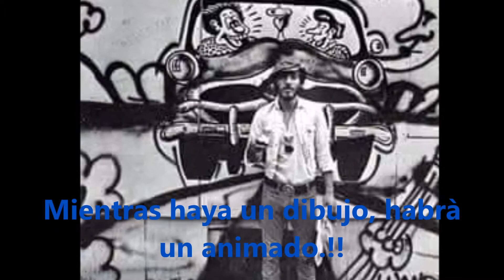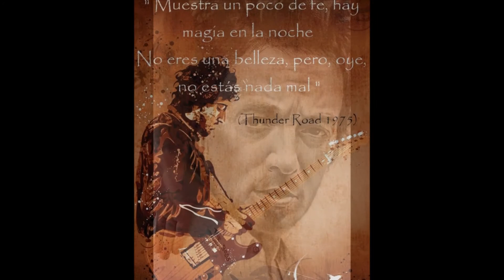Bruce Springsteen-Animado, N:14.!!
No Surrender Brothers and Sisters, les mando un abrazo brucero, desde Rosario Argentina, Javier Fernandez, 24/03/15.!!